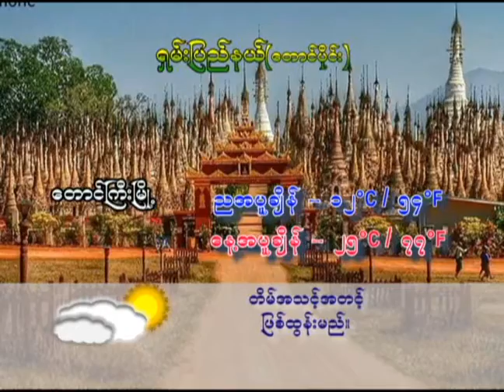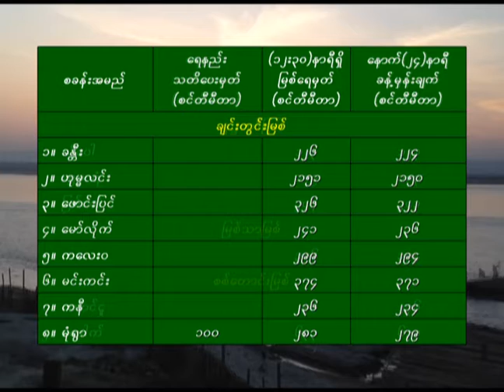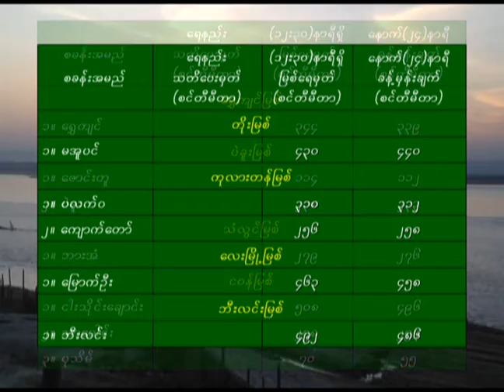1 12 2019 WWT(2-PM)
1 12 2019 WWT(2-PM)